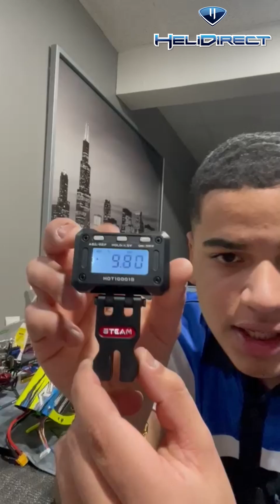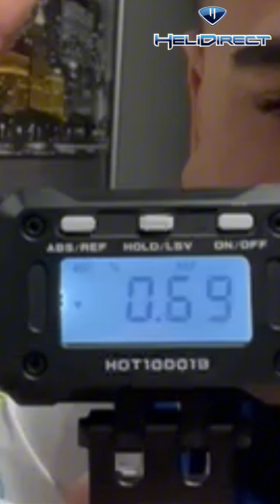Wrench'n Tools: Steam Multi-Size Digital Pitch Gauge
Time to set the pitch on that RC Helicopter you've been building.  Say no more and look at this very precise, multi-size digital pitch gauge by Steam.  HD Team Pilot, Jeremy Lorenzo, demonstrates how to use this tool with very useful tips.  Check it out!!

Be sure to purchase your Steam Pitch Gauge from HeliDirect.com, today!